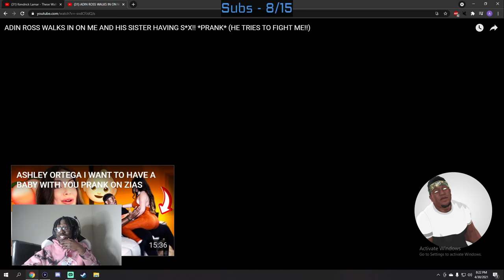Bxsic Blake Reacts to "ADIN ROSS WALKS IN ON ME AND HIS SISTER HAVING S*X!! **PRANK**"